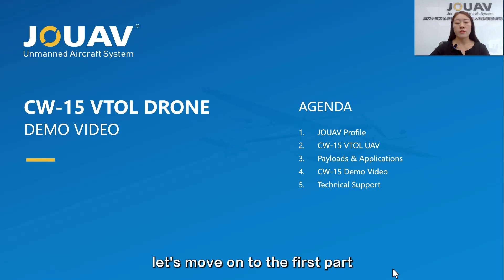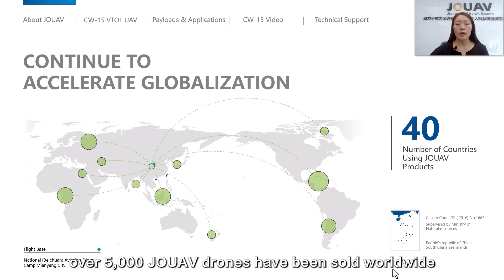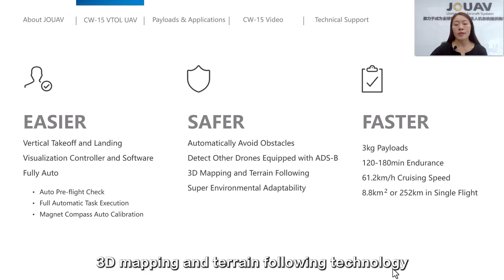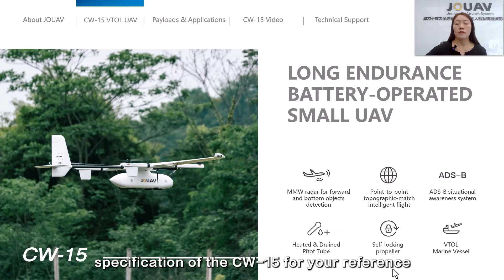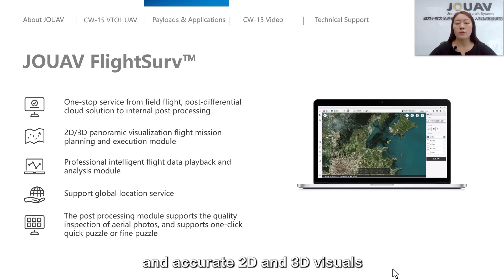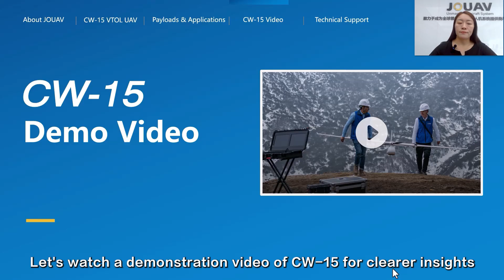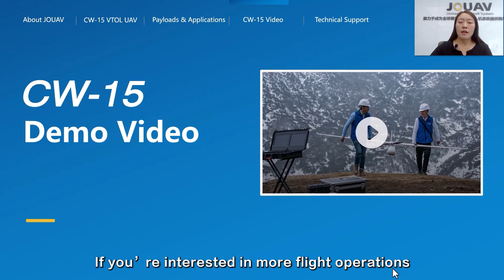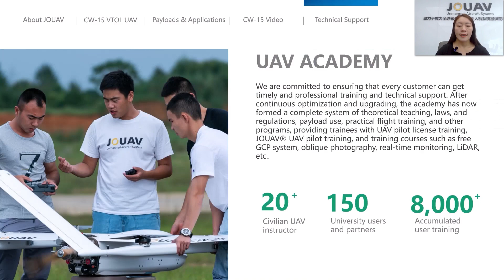JOUAV CW-15 UAV Demo Video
In this video, we'll give an introduction about our company, and watch a demonstration video of the CW-15, an industrial drone designed for various applications. Whether you're in aerial surveying, public safety, emergency response or infrastructure inspection, the JOUAV CW-15 promises to deliver exceptional performance and reliability.